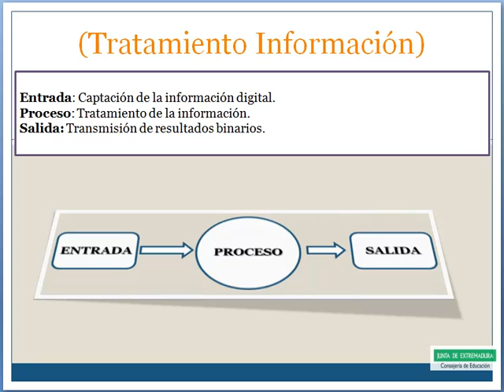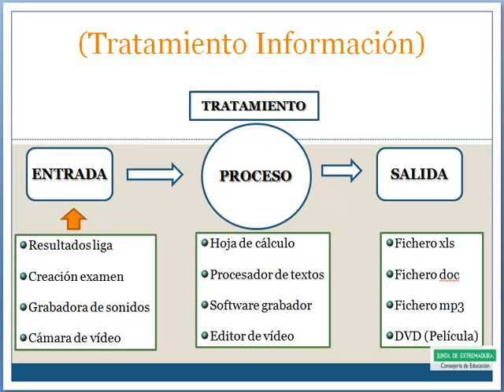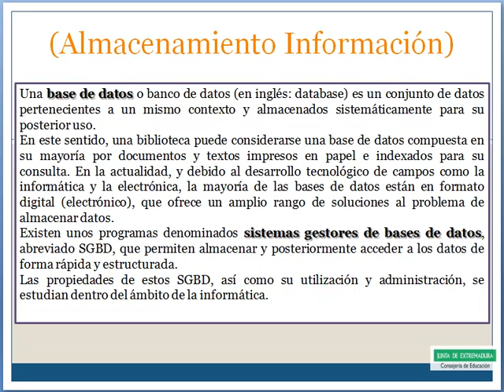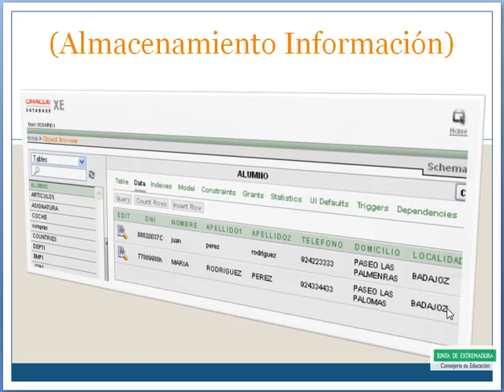UT1 2 0Tratamientoyalmacenajeinformacion